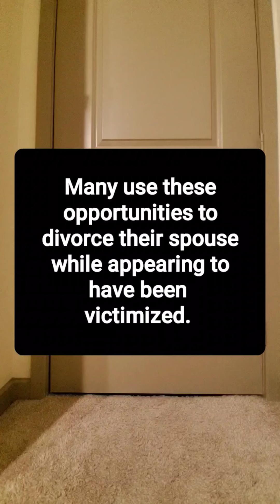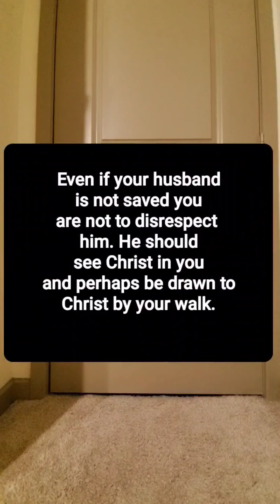Prophetic-Preaching In The Pulpits..Cursing Your Husband At Home..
The stubborn wife will not lead God's people.